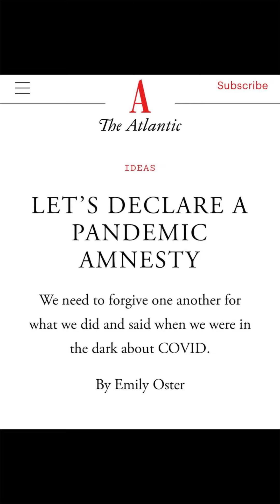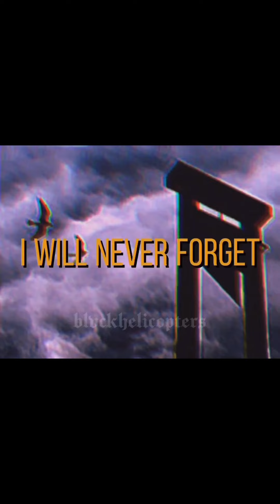November 5, 2022